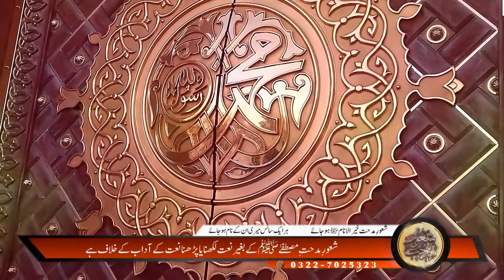Mera gada mera mangta mera gulam aiye! Muhammad Naeem Qadri I Naats I New Naats